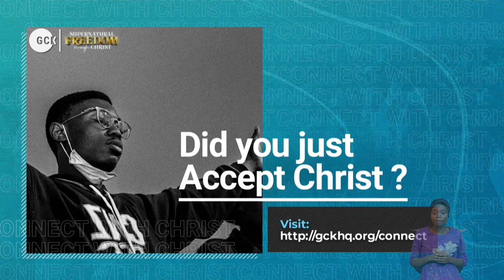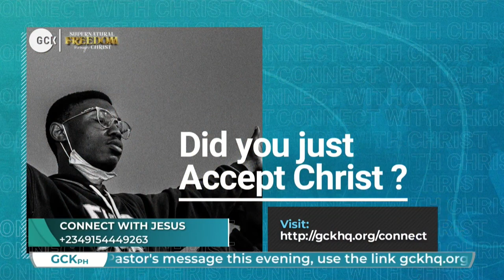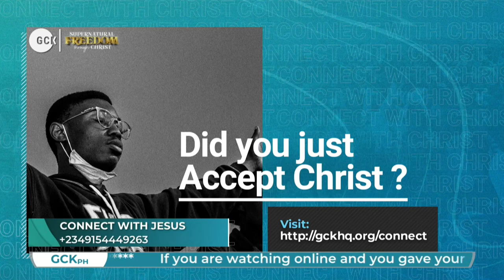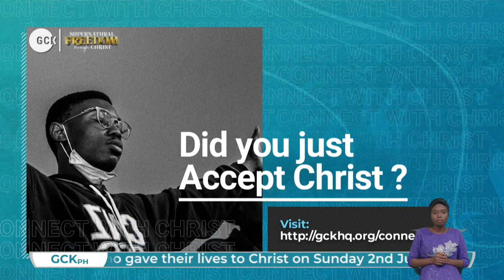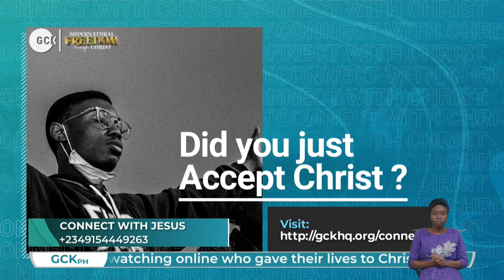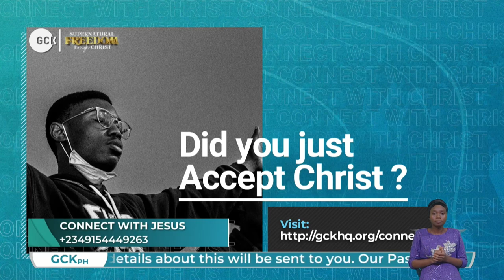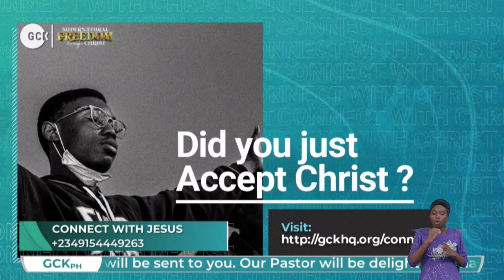Gods Will and Mans Willingness for Full Freedom By Pas W.F/ Kumuyi